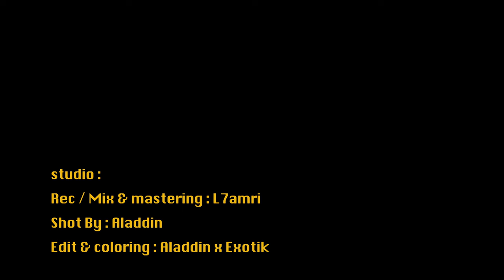Exotik - Omar Al-Mukhtar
Omar Al-Mukhtar Single by Exotik